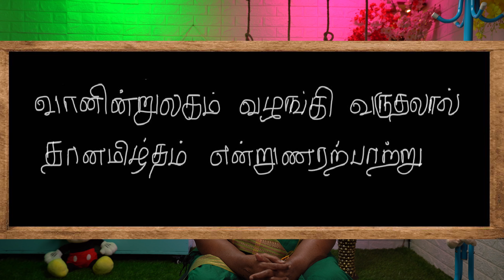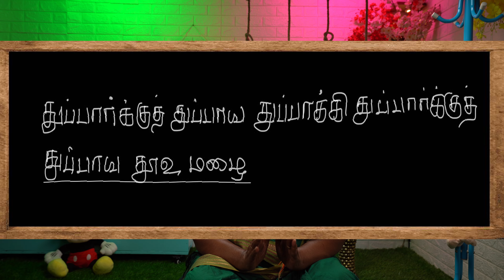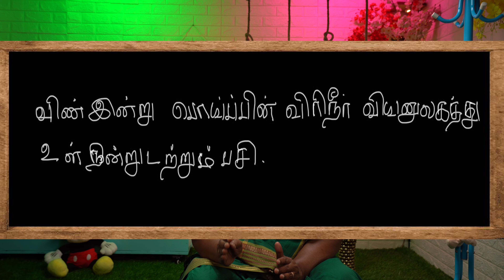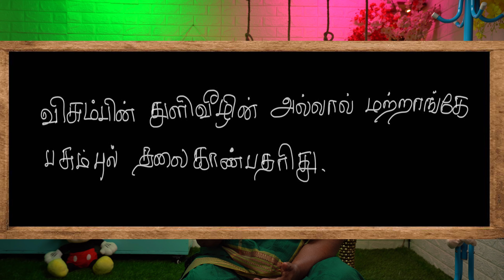Thirukkural about importance of rain |வான் சிறப்பு | vaan sirappu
This is the video of chapter "vaansirappu" from the book "Thirukkural". It was written by the great poet "Thiruvalluvar".